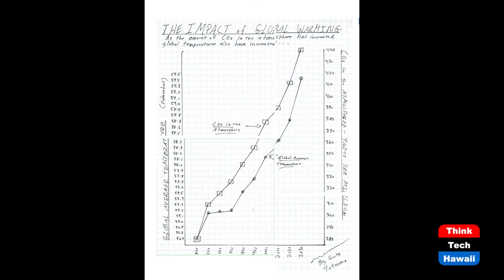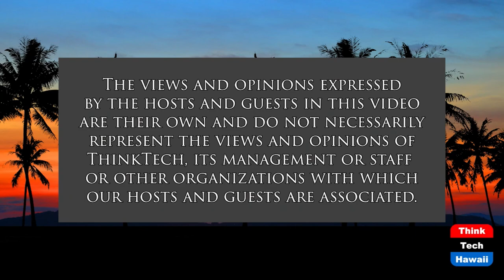Reviewing Mandalay Hawk’s Dilemma (Books! Books! Books!)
The United States of Anthropocen.  The host for this show is Elaine Gallant.  The guest is Peter Aronson.

We talk with Peter Aronson, an attorney turned author who writes books for kids.

Peter tells us why he wrote it and what it was like to write it.  Kirkus Reviews gave it a starred review and called it “A scathing work and an essential blueprint for youth battling climate change.”

Peter also reads a paragraph for us so we can get to know how he writes, and how he writes for kids.  We also discuss the trajectory of the books he has written and what he expects to write next.